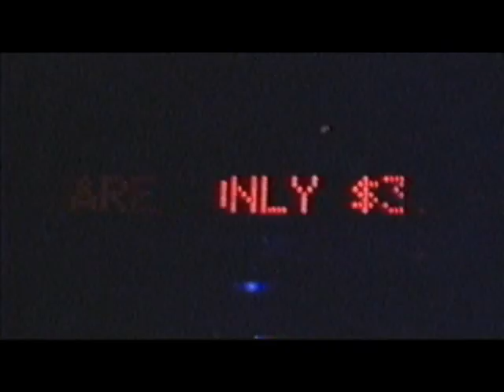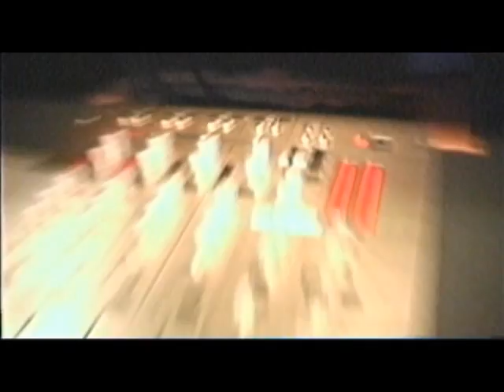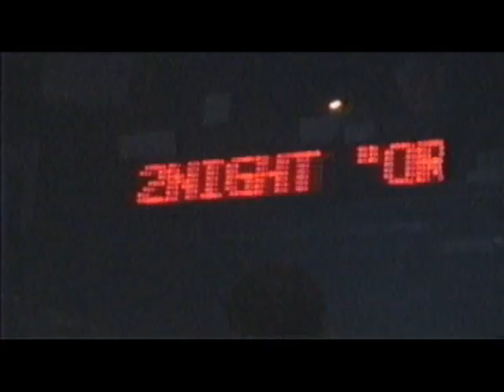"The End Part IV" Saturday Part II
The last night (part 2)

Saturday night, Vancouver, Luv-A-Fair night club hosted by Dj Jeremy Warren, plus guest dj's from the past, David Hawkes, Czech, Darren

Luv-A-Fair closed down Feb 1 2003

video shot by one of vancouvers best dj's Chris Scott